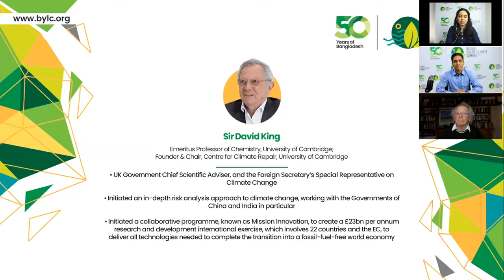Fireside chat: Managing wellbeing of both ecosystems and human beings